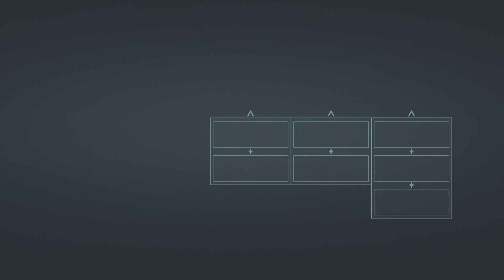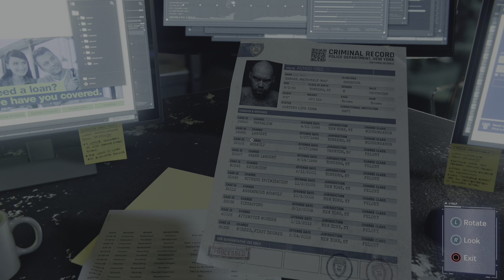Shaggy Plays Marvel's Spider-Man Remastered Episode 26 - Electro and Vulture Boss Fight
Yo, Adrian!